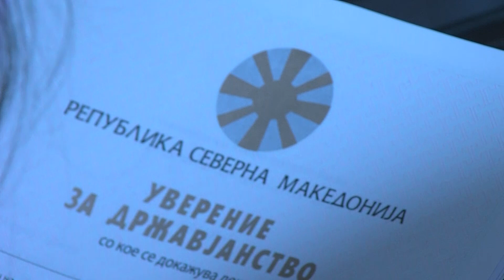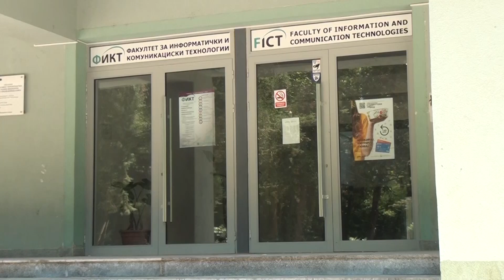TvTera Bitola Zavrsi prviot upisen rok na UKLO ima slobodni i za vtoriot 30 08 2024